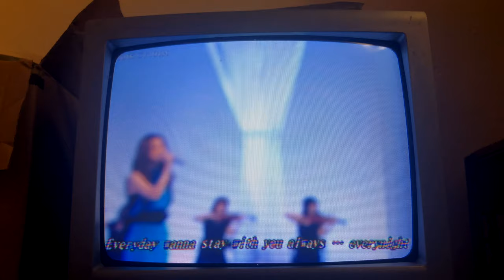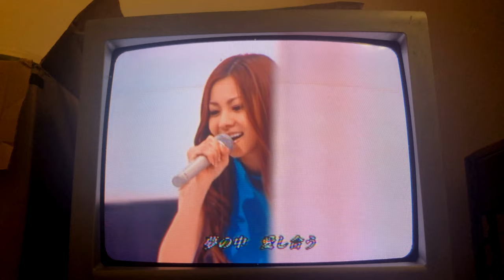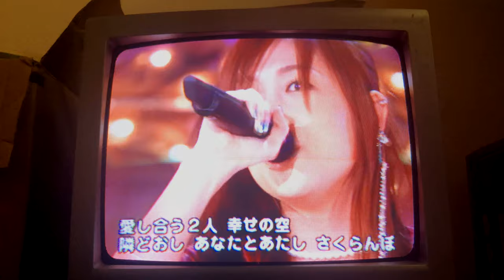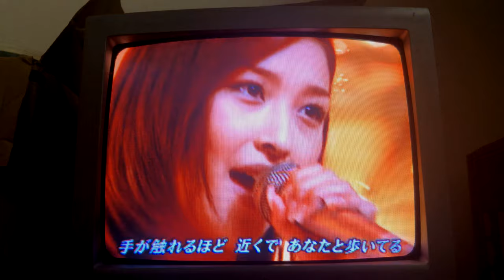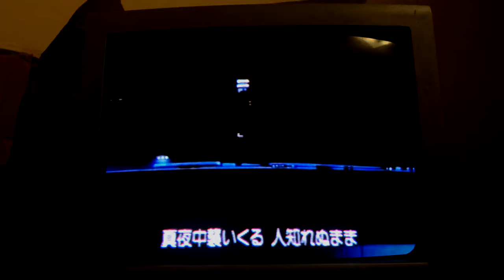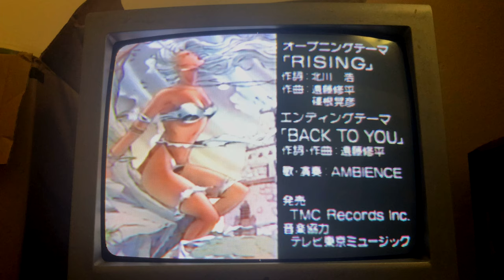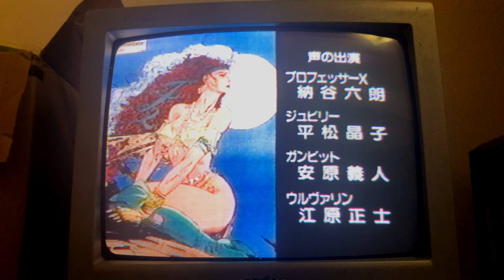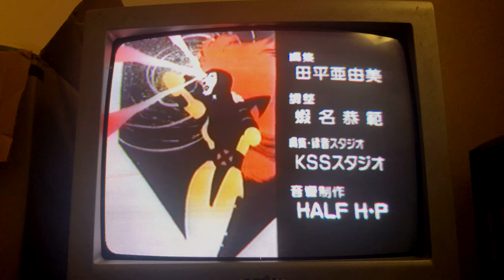480p Clips on CRT TV (Mostly Japanese content)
So I picked up a 13" CRT TV that was laying on my neighbor's lawn and I thought I'll play some old 480p content on there. I forgotten how great CRTs used to look especially for retro games and low res DVD and VHS content. It doesn't really capture it here but in person it looks great. I dont know what it is but there's something about old CRTs that make the picture pop out. Now I want to get a PVM display lol

Anyway, here are the clips shown in order of appearance:
Mai Kuraki - Beautiful (2009)
Otsuka Ai - Sakuranbo (2004)
Morning Musume - Namida ga Tomaranai Houkago (2004)
Anime X-Men OPED 1&2, Promo and Eyecatches (1994)
Meat Loaf - I'd Do Anything For Love (But I Won't Do That) (1993)
Nami Tamaki - Shining Star ☆ Wasurenai Kara (忘れないから) Galaxy Sympathy Mix (2004)

倉木麻衣 - Beautiful (2009)
大塚 愛 / さくらんぼ (2004)
モーニング娘。 涙が止まらない放課後 (2004)
エックスメン OPED 1&2 (1994)
ミートローフ - I'd Do Anything For Love (But I Won't Do That) (1993)
玉置成実 - Shining Star 忘れないから Galaxy Sympathy Mix (2004)